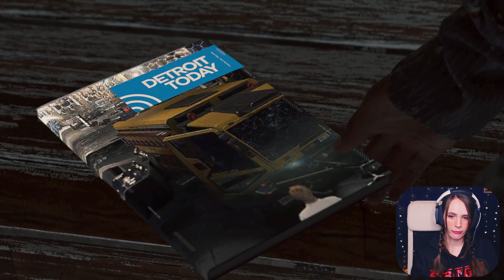The Last Stand | Detroit: Become Human | Blind Let's Play | Part 23